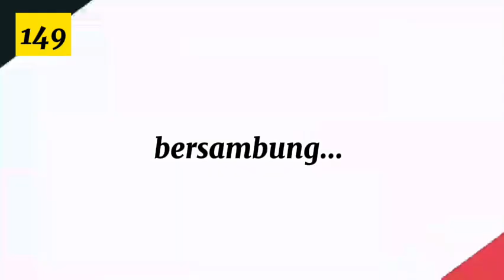KERIS SETAN KOBER (149) Pahargyan Pengantin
Audiobook KERIS KYAI SETAN KOBER
Novel Sejarah mengisahkan Kehidupan JAKA TINGKIR dari Lahir hingga menjadi Sultan Pajang